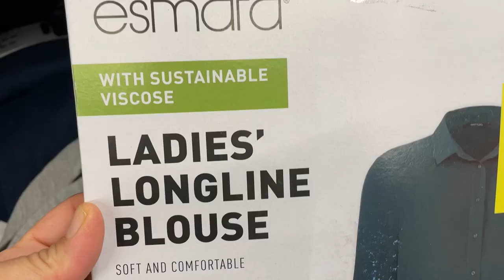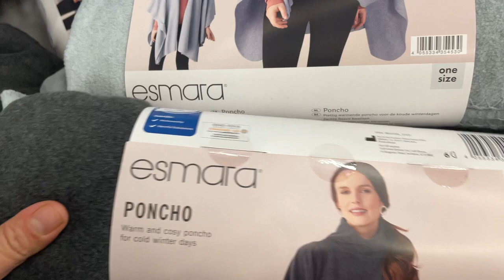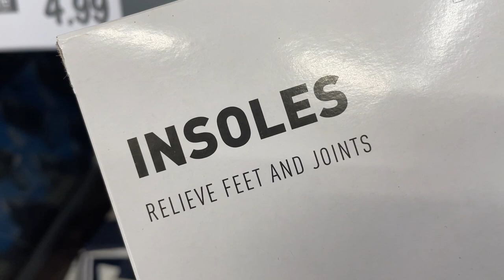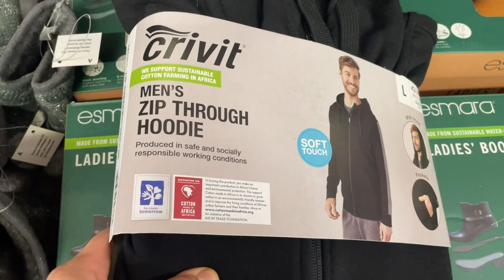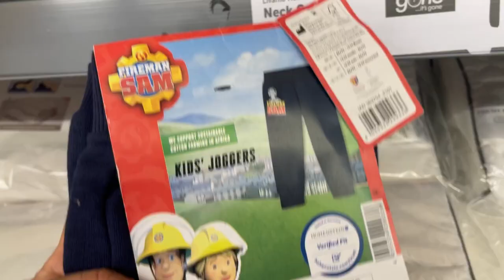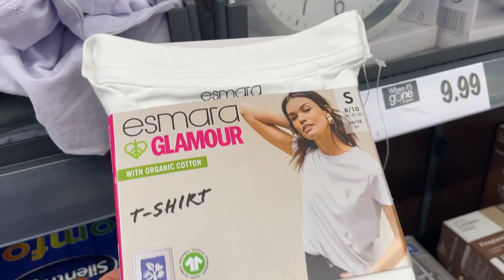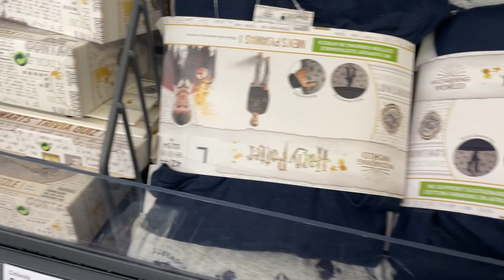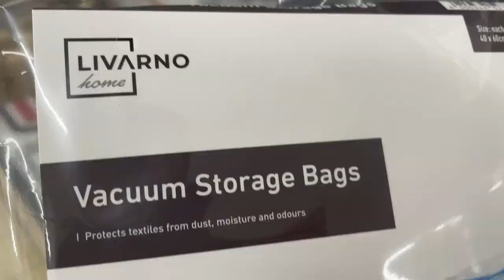WHAT’S NOW IN LIDL THIS WEEK | LIDL MIDDLE AISLE | 10 MARCH (NUR Shoppy)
MIDDLE AISLE | This week in lidl MIDDLE OF LIDL 10 MARCH (NUR Shoppy)
LIDL COME SHOP WITH ME | WHAT’S NOW IN  LIDL | LIDL MIDDLE AISLE   THIS WEEK